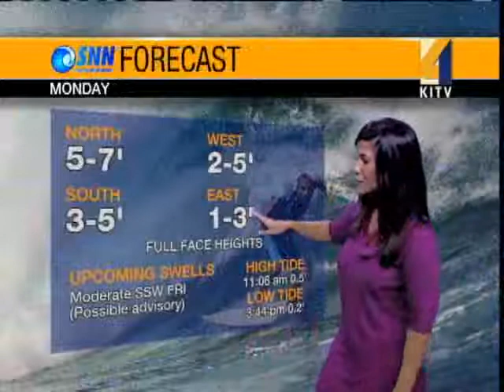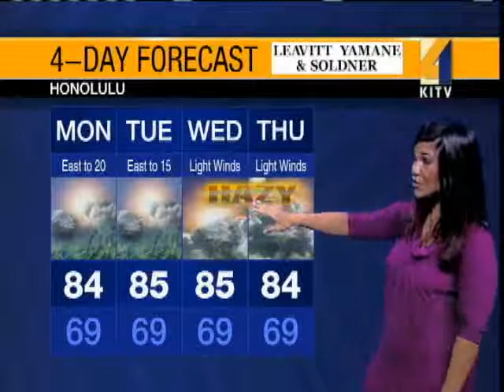Monday Weather Forecast